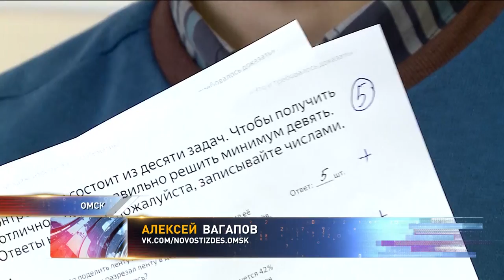Омичи написали контрольную по математике